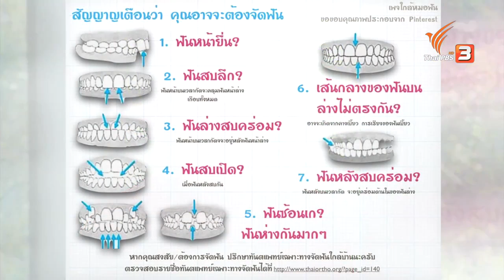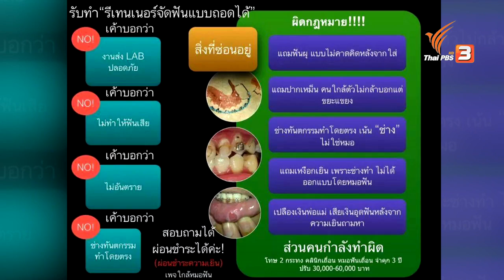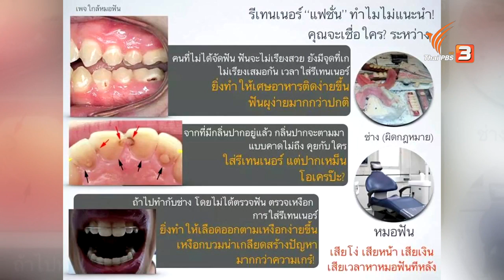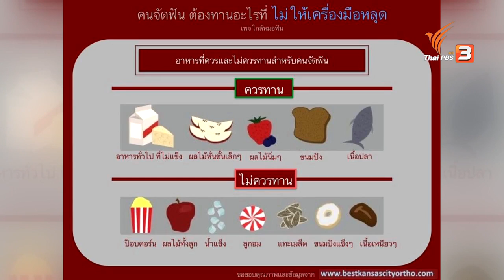การจัดฟันอย่างถูกวิธี